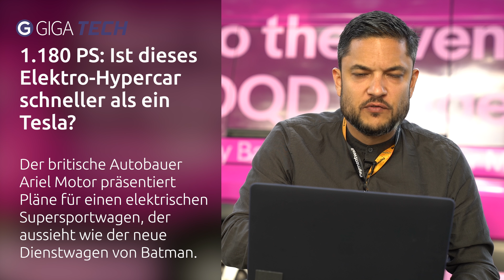Neuer Tesla-Konkurrent, Galaxy Note 8 ist da, iPhone 8 Event und Apple HomePod – TECH.täglich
☑️ 1.180 PS: Ist dieses Elektro-Hypercar schneller als ein Tesla?

☑️ iPhone 8: Keynote angeblich am 12. September 2017

☑️ Preise von iPhone 8 und iPhone 7s: Damit müssen wir rechnen